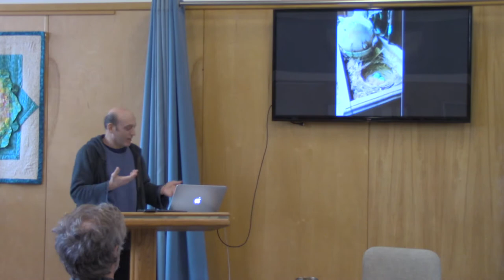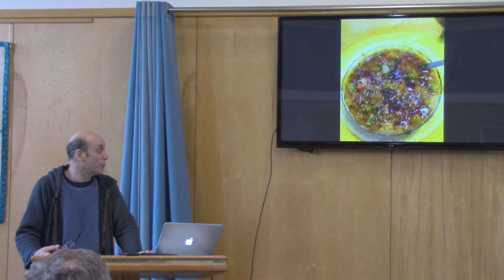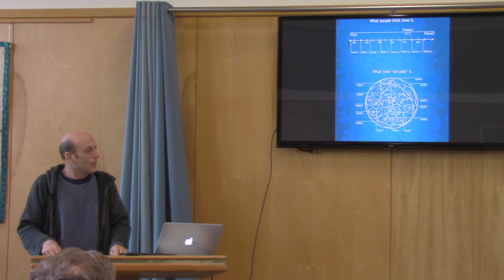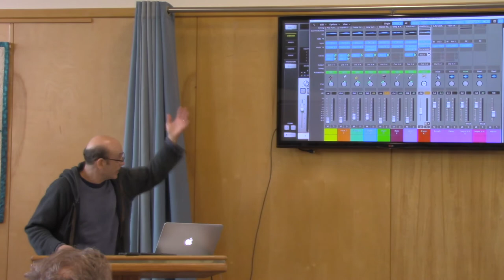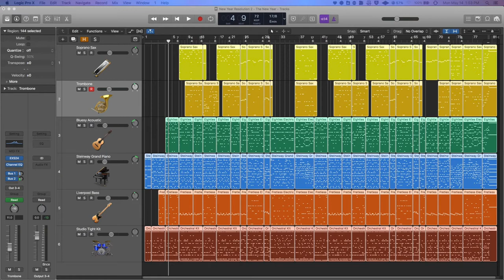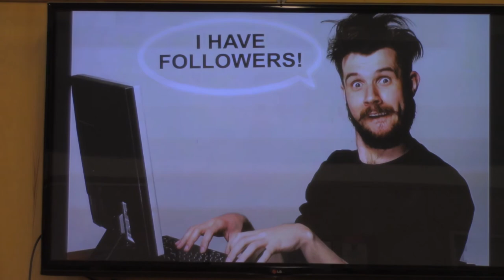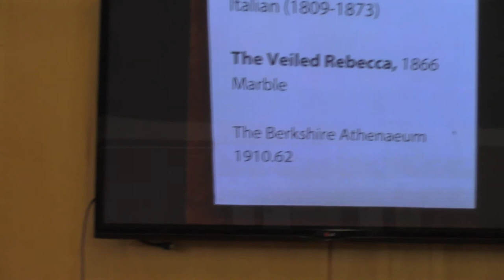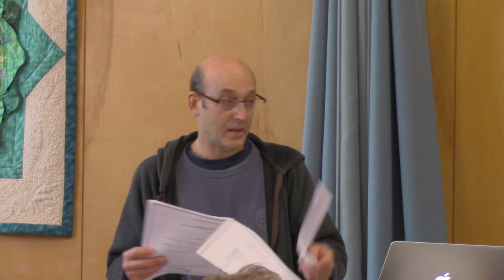Mark's Year of Solitude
CSS member Mark Hurwit shares his insights from a year of solitude at a cabin on the East Coast in 2017. The talk was presented on Sunday 20 May 2018 at the Center for Sacred Sciences in Eugene, Oregon, USA